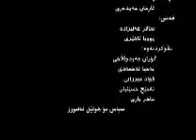fuad karim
فوادی ساز
دیدار لەگەڵ ڕۆژهەڵات تی ڤی